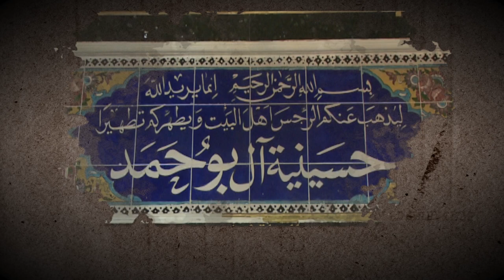الشيخ اسعد الخطيب ليله 28 شهر صفر المظفر 1439هـ